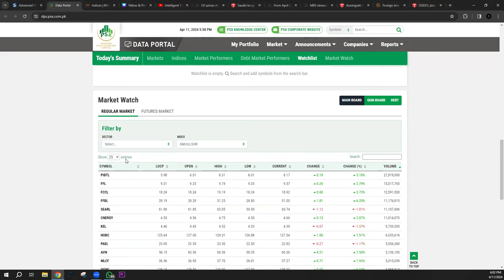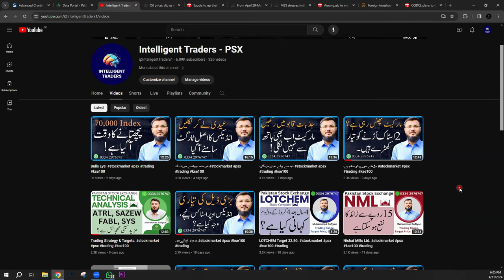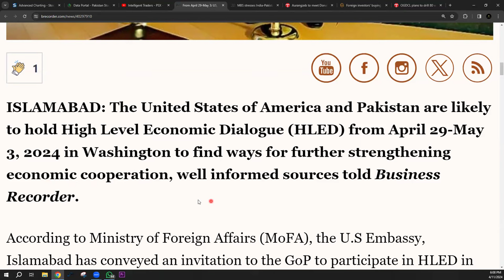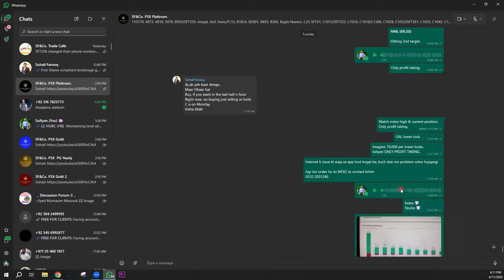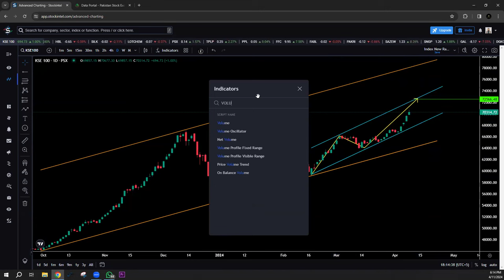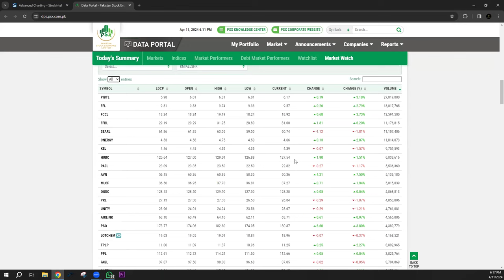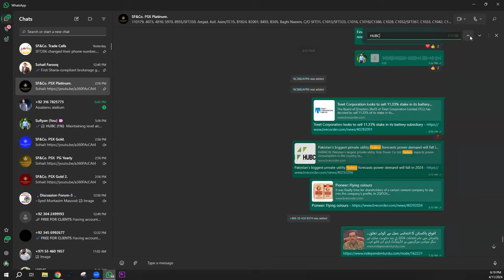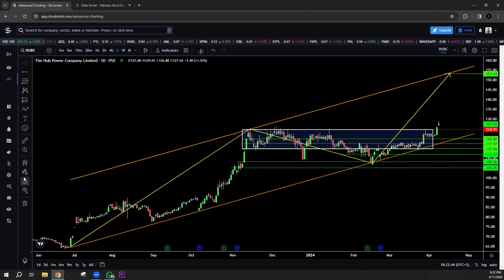25روپے نفع دینے والا اسٹاک آج کی ویڈیو میں!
Open Stock Account
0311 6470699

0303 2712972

Join Dr. Masood Rashid WhatsApp group
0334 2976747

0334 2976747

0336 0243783